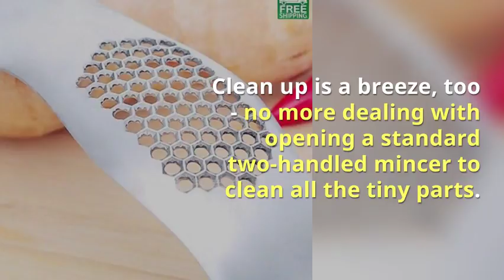Stainless Steel Garlic Press for Root Vegetable Mincing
Want This Steel Garlic Press? It's now on sale check it out